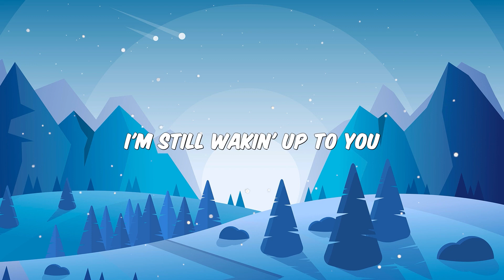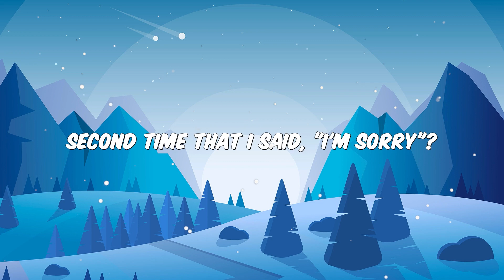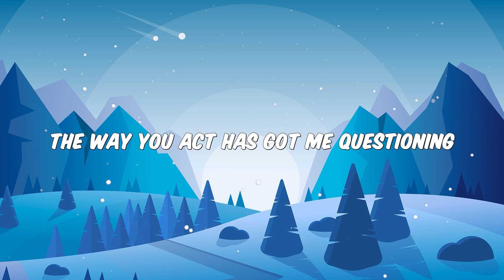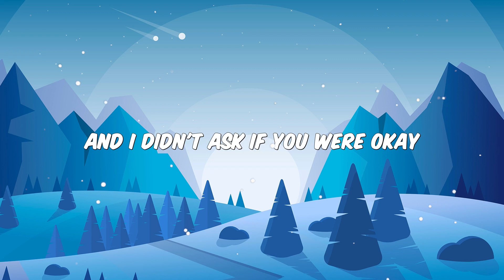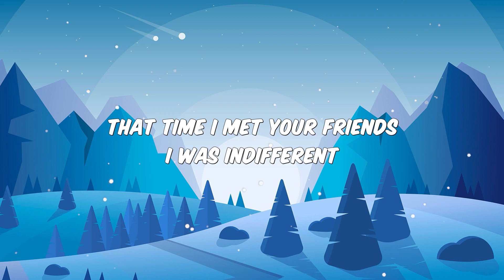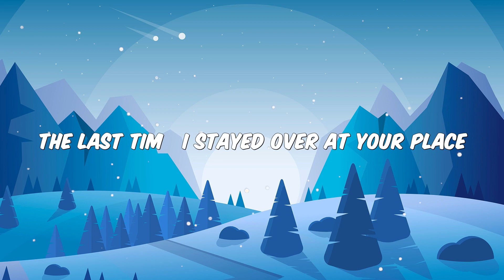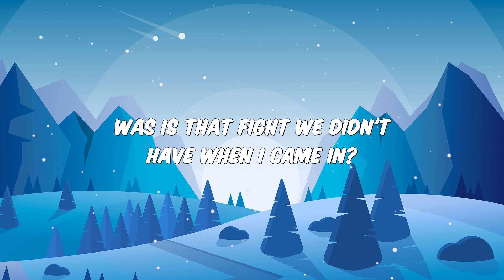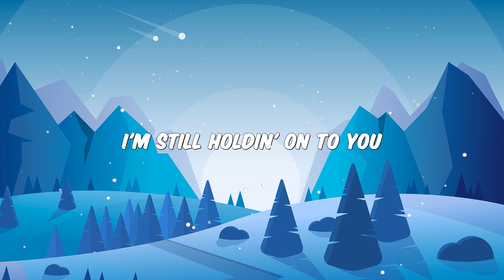[1 HOUR LOOP] When Was It Over? - Sasha Sloan ft. Sam Hunt (Lyrics)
🎶Lyrics:
[Verse 1: Sasha Sloan]
Was is that night you didn't ask where I had been?
Was is that fight we didn't have when I came in?
Was is the first time that you saw me drunk?
Second time that I said, "I'm sorry"?
Third time that I didn't call?
Stayed out and missed your party?
That time I met your friends I was indifferent
The way you act has got me questioning

[Chorus: Sasha Sloan]
When was it over for you?
When was it over?
When was the moment you knew
That you were gonna walk out eventually?
It's still not over for me

[Verse 2: Sam Hunt]
And I didn't ask if you were okay
After a fight with your mom
The last timе I stayed over at your place
And you wokе up alone
Was is the first time you pulled away?
Second time that we drove to Texas?
Third time we ran into one of my random exes?
So was it ever real?
Or was it all pretend?
The way you act has got me wondering

[Chorus: Sam Hunt & Sasha Sloan]
When was it over? (When was it over?)

[Bridge: Sam Hunt, Sasha Sloan]
I'm still holdin' on to you
But I know you're already gone
I'm still wakin' up to you
I've been holdin' on for too long

[Chorus: Sasha Sloan & Sam Hunt, Sam Hunt]
Tell me, when was it over for you?
When was it over? (Oh-ohh)

[Outro: Sasha Sloan, Sam Hunt]